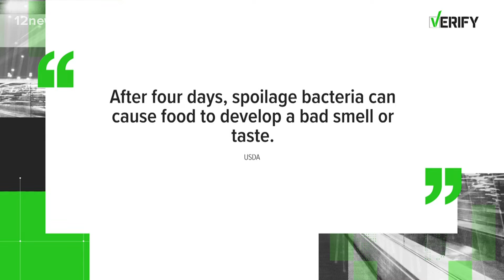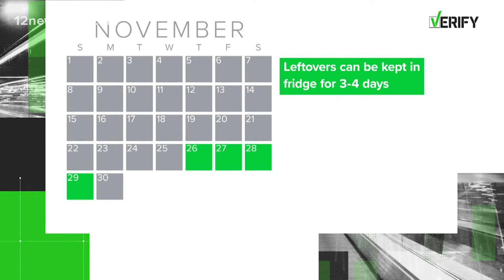Verify | How long should you wait to throw out Thanksgiving left overs?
After a certain amount of days, spoilage bacteria can cause food to develop a bad smell or taste.